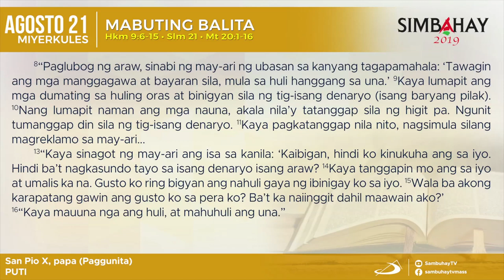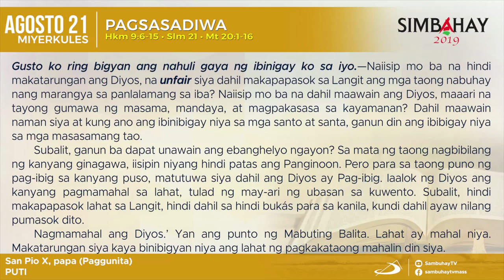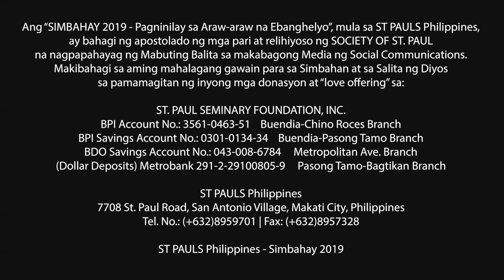Simbahay | Ang Paggunita kay San Pio X, papa | Agosto 21, 2019